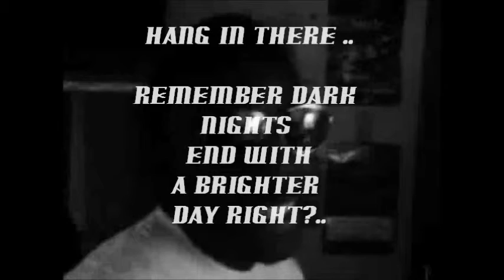LA Dub Z and Zombie Dragon- Pride!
The Single Smash Hit Acoustic Hiphop original